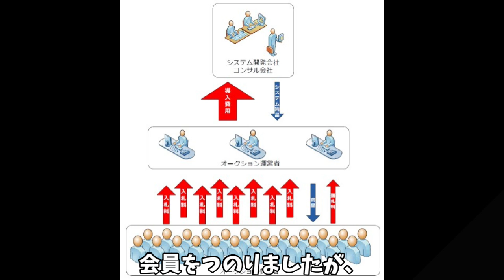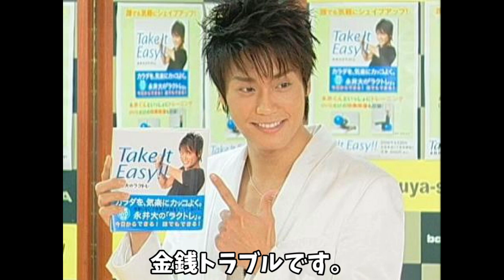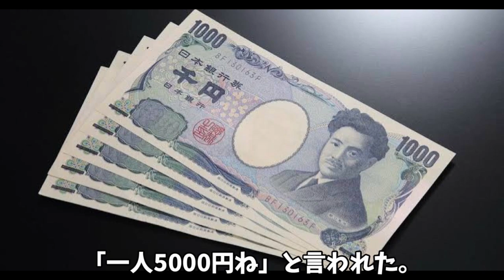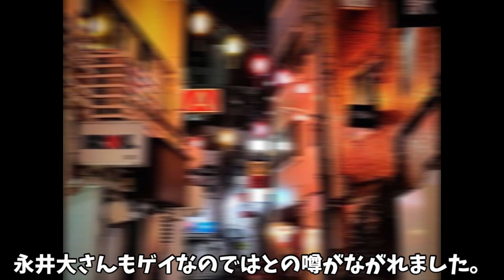永井大が芸能界から干された理由がヤバすぎる...人気ドラマでブレイクを果たした俳優の目を疑うの現在に一同驚愕！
永井大さんについて衝撃ニュースです